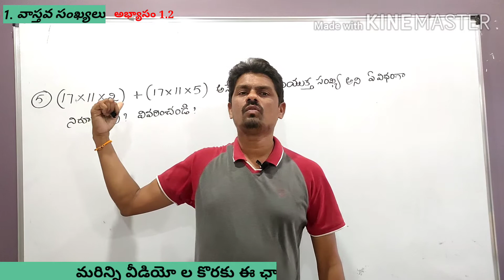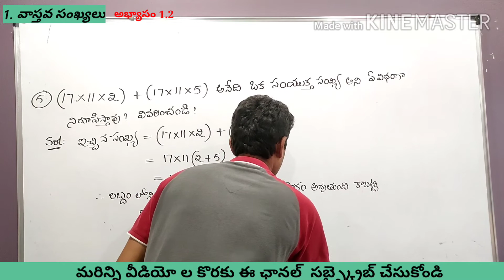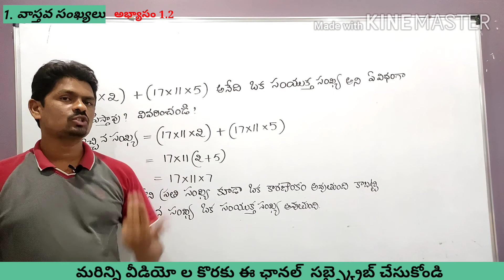10వ తరగతి | వాస్తవ సంఖ్యలు | అభ్యాసం 1.2 | Q.No.(5) | TS & AP.